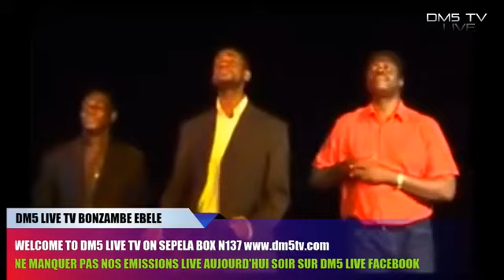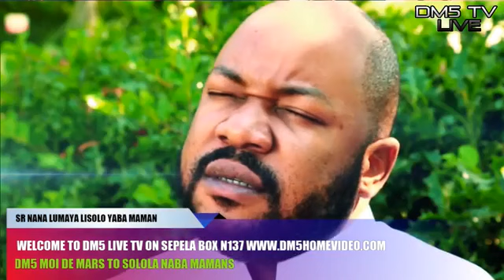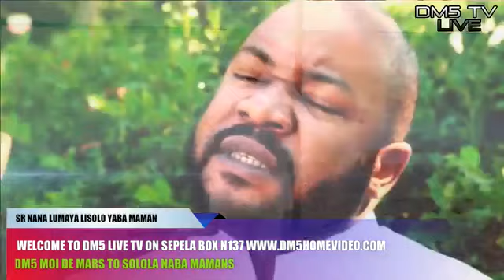SR NANA LUMAYA LIVE SUR DM5 TV THEME:TOSOLOLA NA BA MAMAN